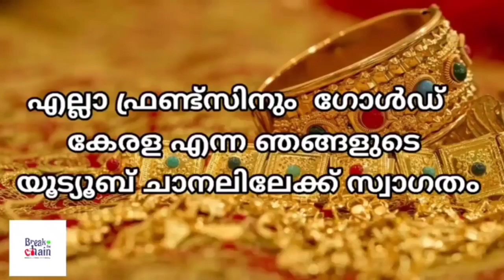today goldrate/ഇന്നത്തെ സ്വർണ്ണ വില /06/08/2022/ kerala gold price today/kerala gold rate today/gold